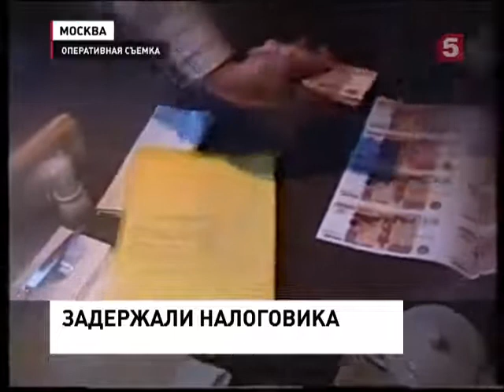Задержало налоговика (19.12.2012)